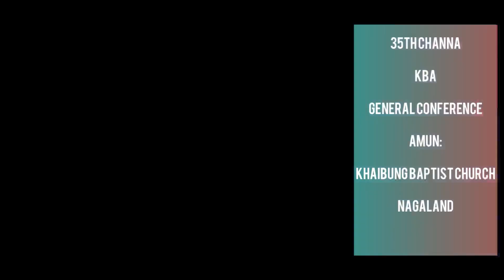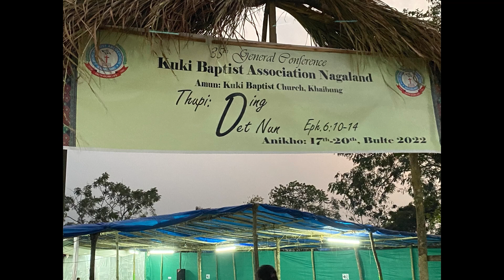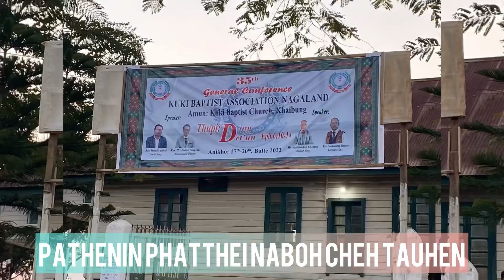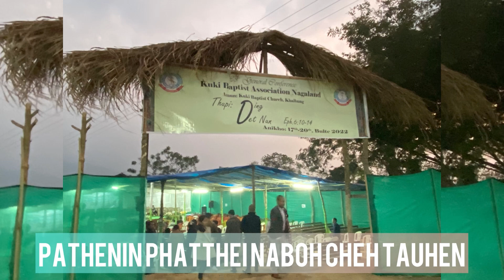KBA Khoppi Opening Ceremony to Closing Night//